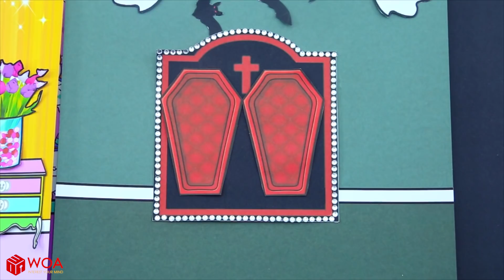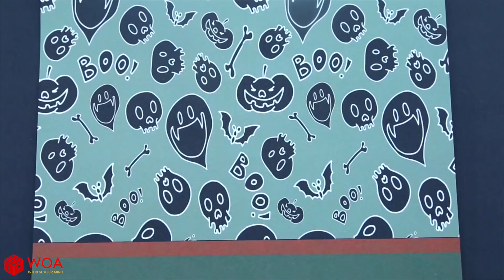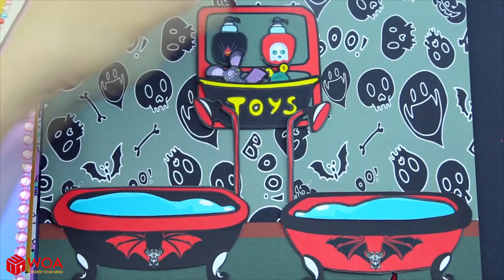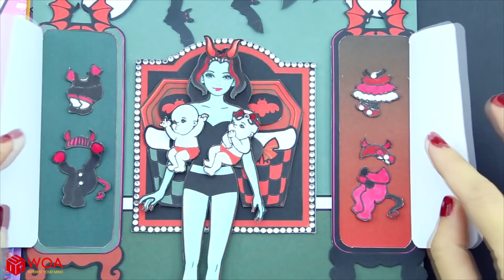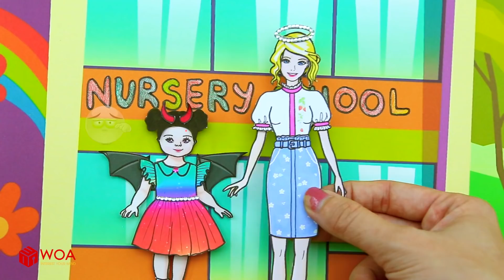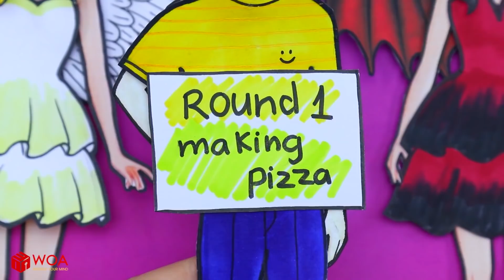Muñecas De Papel De Vestir - Unicornio Y Ángel Embarazadas Disfraces Opuestos || Historia De Muñeca